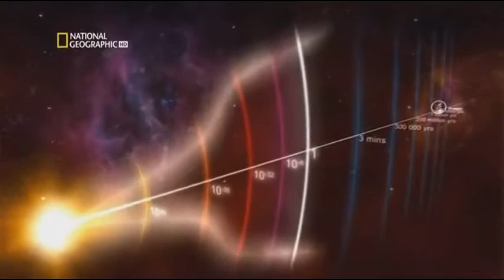Universo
Breve clip sobre origen del universo. National Geographic